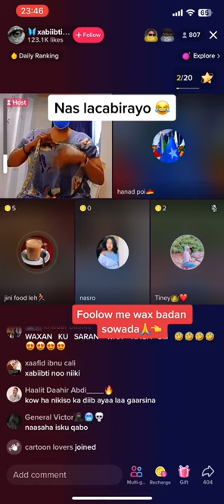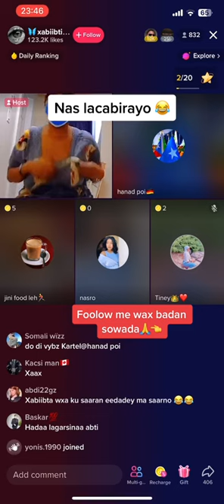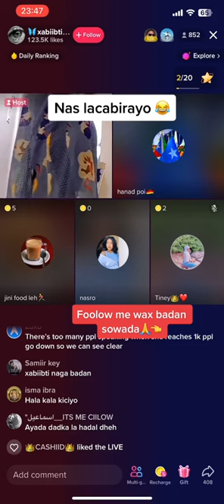Gabar Live naskeda & dabo ku cabireso wasmo live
Gabar Live naaskeda & dabadeda ku cabireso wasmo live